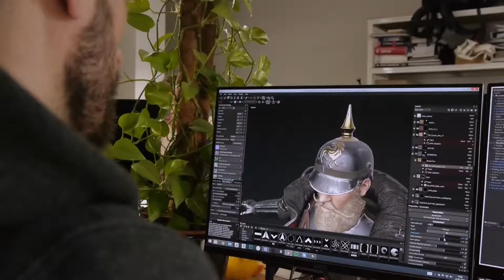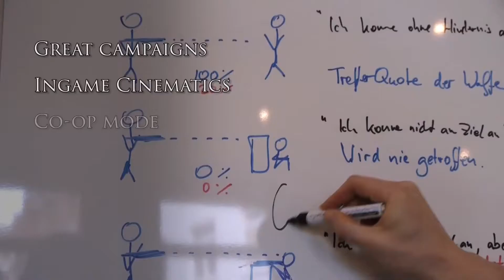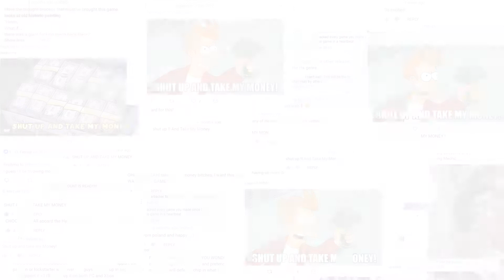Iron Harvest Kickstarter Trailer